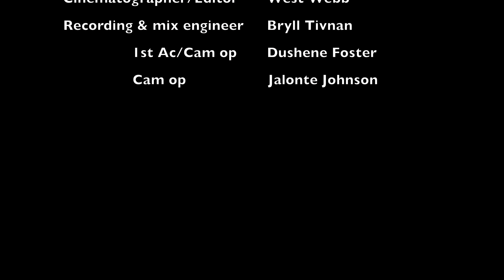Free Game| Episode 2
produced by